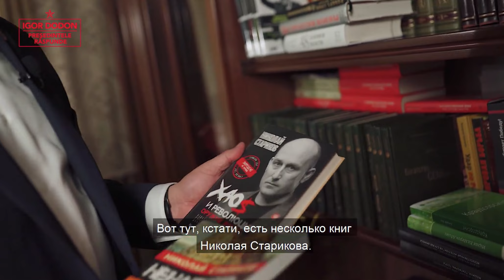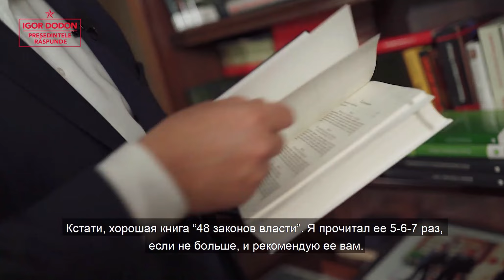Ce citeste Igor Dodon?